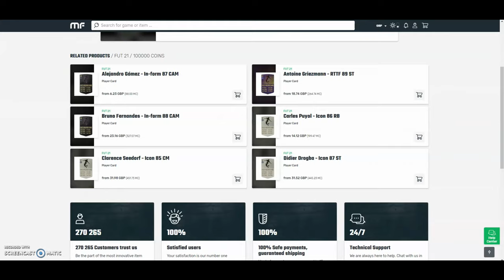COMPLETED WITH 500K PROFIT! | TRADING TO PTG FODEN | EP #5 | FIFA 21 ULTIMATE TEAM TRADING SERIES!!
This is the finale of trading to PTG Foden!

🗣️ VIDEO DESCRIPTION